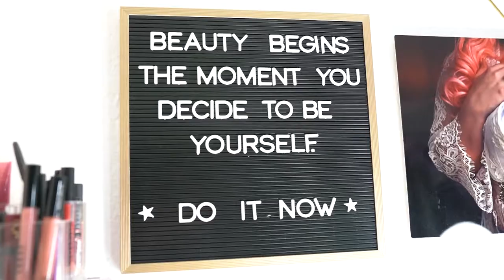Torrid Boudoir - Promo Video - 1 minute